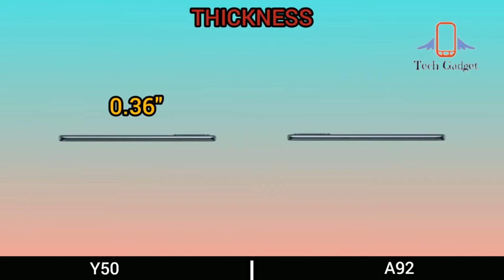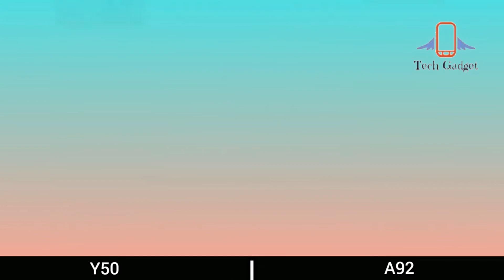Vivo Y50 VS Oppo A92 Review and camera sample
Vivo Y50
Oppo A92
Vivo Y50 feature
Oppo a92 feature
Vivo Y50 comparison
Oppo a92 Comparison